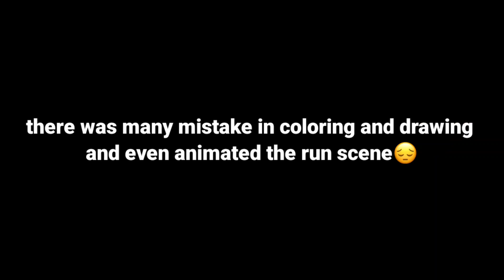There goes the alarm.. | Haikyuu Au | mafia 2 au | Oikawa angst |Ft, Atsumu | no break for him😔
╰┈➤ 𝙬𝙚𝙡𝙘𝙤𝙢𝙚 ೃ⁀➷

ೃ⁀➷ 𝐢𝐧𝐟𝐨

Hi there!🦋
I hope you enjoyed what I made today! It is true that it is simple, but your reaction to my videos makes me smile more and makes me complete what I started on the channel!

｡ﾟ•┈୨♡୧┈•ﾟ｡｡

˚୨ 🌙✨ ୧ ⋆ ｡˚ ⋆

𝘳𝘦𝘮𝘪𝘯𝘥𝘦𝘳

I don't own of any of the characters 🙌🏻

｡ﾟ•┈୨♡୧┈•ﾟ｡｡

˚୨  🤍 ୧ ⋆ ｡˚ ⋆

𝐅𝐀𝐐'𝐒 ~

☕️𝙒𝙝𝙖𝙩 𝙖𝙥𝙥𝙨 𝙙𝙤 𝙞 𝙪𝙨𝙚 𝙛𝙤𝙧 𝙚𝙙𝙞𝙩𝙞𝙣𝙜

➤Piscart, idis paint x and KineMaster pro or CapCut

☕️𝙒𝙝𝙮 𝙙𝙤𝙚𝙨 𝙎𝙪𝙣𝙖 𝙡𝙤𝙤𝙠 𝙛𝙧𝙞𝙚𝙣𝙙𝙡𝙮, 𝙖𝙣𝙙 𝙙𝙤𝙚𝙨𝙣'𝙩 𝙝𝙖𝙩𝙚 𝙤𝙧 𝙞𝙜𝙣𝙤𝙧𝙚𝙙 𝘼𝙩𝙨𝙪𝙢𝙪 𝙤𝙧 𝙚𝙫𝙚𝙣 𝙥𝙧𝙚𝙛𝙚𝙧 𝙊𝙨𝙖𝙢𝙪

➤this is my AU where Suna is childhood friends with the miya twins, and Suna always was friendly but his eyes always make him look the opposite 💁🏻‍♀️

☕️𝙒𝙝𝙖𝙩 𝘼𝙐 𝙄 𝙪𝙨𝙚𝙙 𝙤𝙛𝙩𝙚𝙣

➤I just used Royal, Power, Mafia and the original one ‼️(which is my au)
If i wanna used more ofc I'll tell

☕️𝙒𝙝𝙚𝙣 𝙙𝙤 𝙮𝙤𝙪 𝙥𝙤𝙨𝙩 𝙩𝙚𝙭𝙩 𝙫𝙞𝙙𝙚𝙤

➤Text video is like easy-hard to do, and i usually wrote the story on my laptop, so sometimes i can't do them🥲

☕️𝙄𝙨 𝙮𝙤𝙪𝙧 𝙫𝙞𝙙𝙚𝙤𝙨 𝙖𝙡𝙬𝙖𝙮𝙨 𝙖𝙗𝙤𝙪𝙩 𝙢𝙞𝙮𝙖 𝙩𝙬𝙞𝙣𝙨

➤ My precious babies is my first starting here they were the tittle of my Channel😩 but i add to them iwaoi (which i do alot) and Semishira

☕️𝙔𝙤𝙪𝙧 𝙛𝙖𝙫𝙤𝙧𝙞𝙩𝙚 𝙛𝙧𝙞𝙚𝙣𝙙𝙨/𝙨𝙝𝙞𝙥𝙨

➤I almost love all of them!

☕️ 𝙁𝙖𝙫𝙤𝙧𝙞𝙩𝙚𝙨

➤Miya twins, Osasuna, Sakuatsu, AtsuSuna (friendship), Semishira

☕️ 𝙁𝙖𝙫𝙤𝙧𝙞𝙩𝙚𝙨 𝘾𝙝𝙖𝙧𝙖𝙘𝙩𝙚𝙧𝙨

➤Miya Atsumu
Miya Osamu
Suna Rintarō
Oikawa torū
Iwaizumi Hajime
Semi Eita
Shirabu Kenjirō
Komori Motoya

｡ﾟ•┈୨♡୧┈•ﾟ｡｡

˚୨ 🦋  ୧ ⋆ ｡

AU that i use in the video

mafia 2 au

｡ﾟ•┈୨♡୧┈•ﾟ｡｡

𝐓𝐚𝐠𝐬 ~𝐢𝐠𝐧𝐨𝐫𝐞~

gacha club TikTok trend gacha club TikTok trend gacha club TikTok trend gacha club TikTok trend

｡ﾟ•┈୨🌸୧┈•ﾟ｡｡

That let me continue 🤍

𝐁𝐞 𝐩𝐨𝐬𝐢𝐭𝐢𝐯𝐞 𝐛𝐲𝐞𝐞